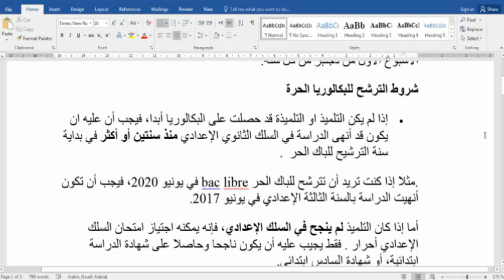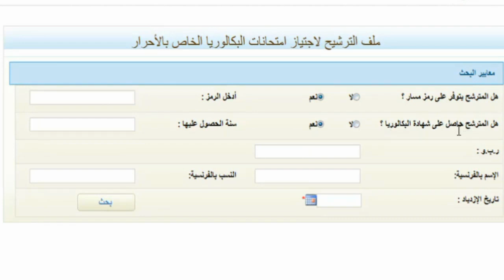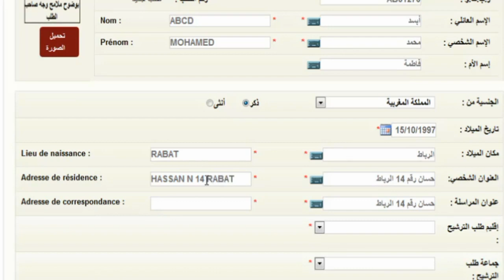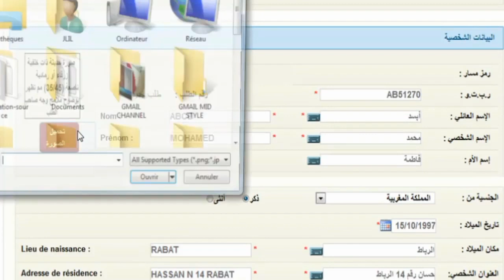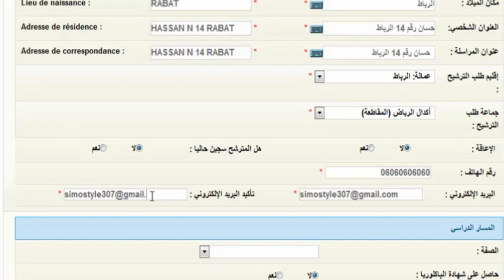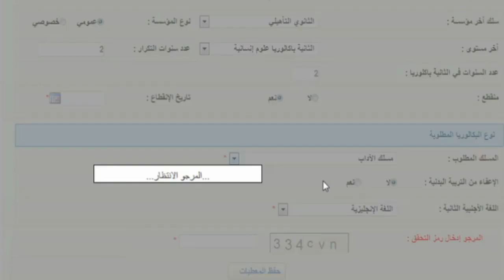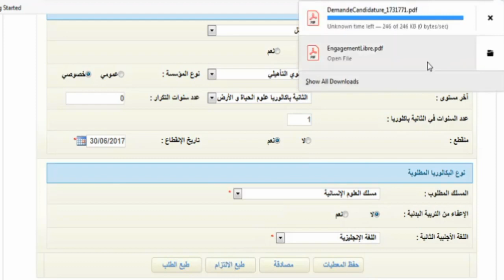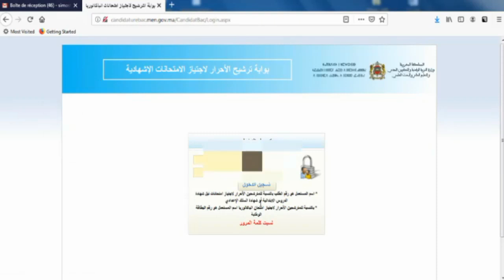طريقة التسجيل من أجل اجتياز امتحانات البكالوريا